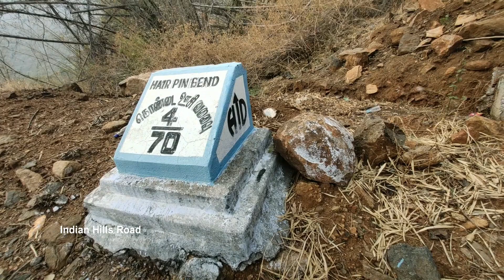Kolli Hills - Load Lorry & PikUp & Car & Bike Crossing 4th Hairpin Bend Hills Road Namakkal TN